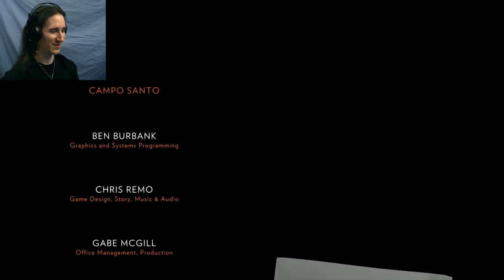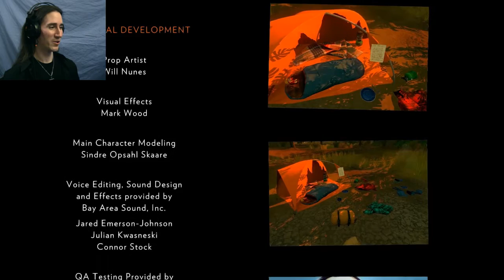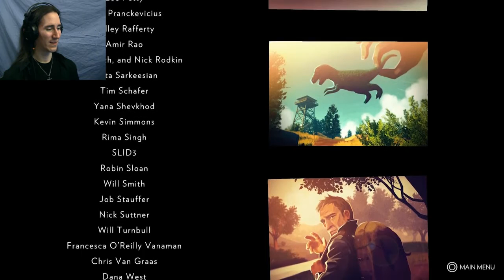Parting Words & Extraction | Firewatch #11 (re-upload)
In this episode of Firewatch, I get to the end of the game.  (Re-uploaded for copyrighted song during credits)